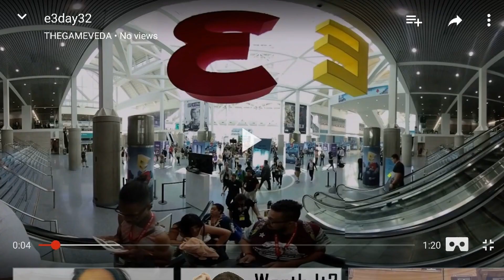2015 to 2019 360 4 years of 360 2D and 3D photography and video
a blipvert for 4 years of 360 2D and 3D photography and video
FIFA WOMENS WORLD CUP parades
E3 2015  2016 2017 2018
EGX , GAMESCOM

NYC LA SF

LONDON

STAR WARS PREMIERES

AND MORE